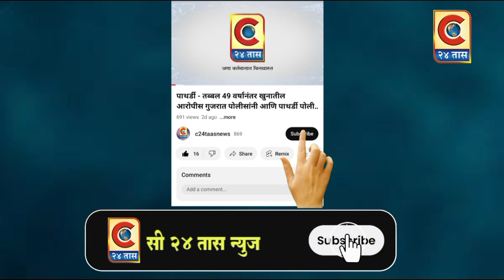संगमनेर - संगमनेर मार्केट यार्ड मध्ये नागरिकांनी चोरट्याला दिला बेदम चोप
संगमनेर मार्केट यार्ड मध्ये परवा दिवसाढवळ्या एक चोरटा चोरी करत होता त्याचवेळी काही नागरिकांनी त्याला चोरी करताना बघितले यावेळी त्याला पकडून बेदम चोप देण्यात आला त्यानंतर त्याला पोलिसांच्या ताब्यात देण्यात आले संगमनेर मार्केट परिसरात मोठ्या प्रमाणात छोट्या मोठ्या चोऱ्या होत आहे त्यामुळे या ठिकाणी पोलिसांनी बंदोबस्त ठेवावा अशी मागणी लागले आहे